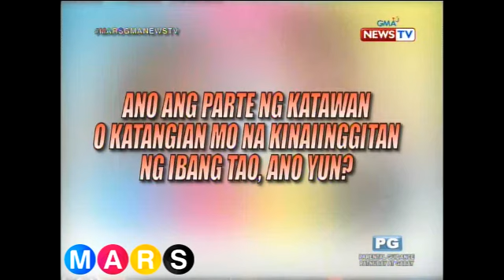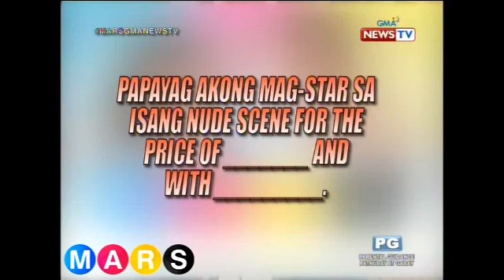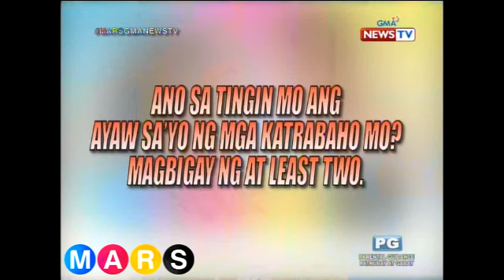Mars On The Spot: Batch 2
Our Mars and Pars will answer random hot seat questions.